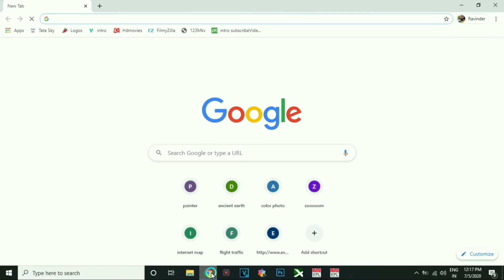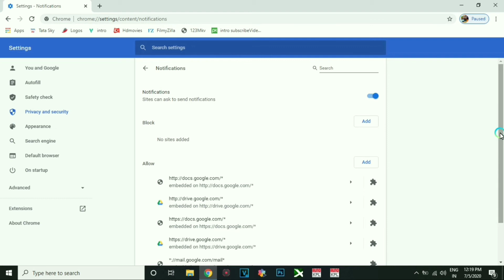Turn off unwanted website spam notifications